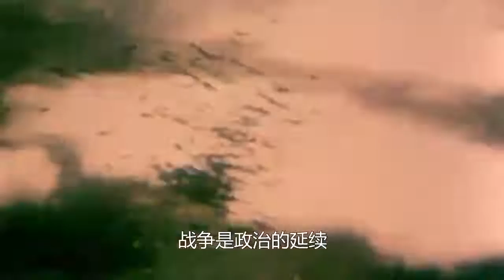美军调动全国飞机，发动绞杀战，不料华夏空军扬威，战争片